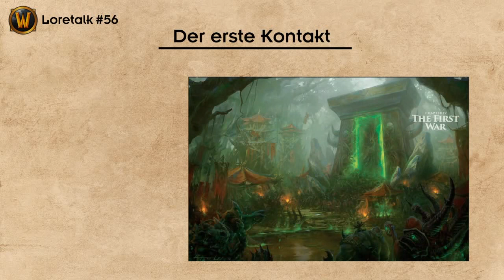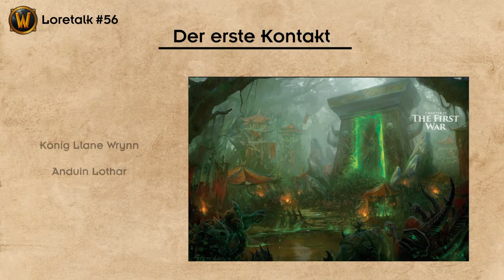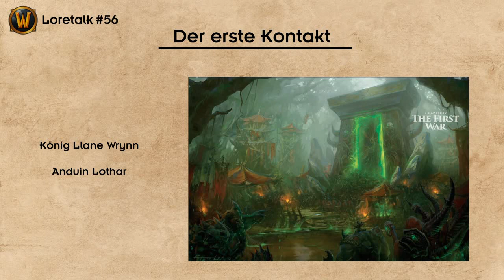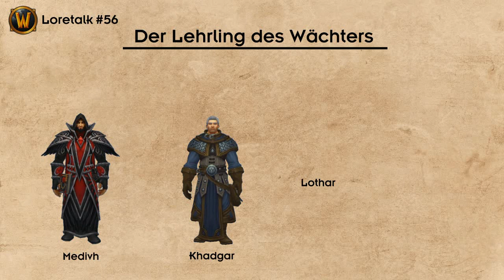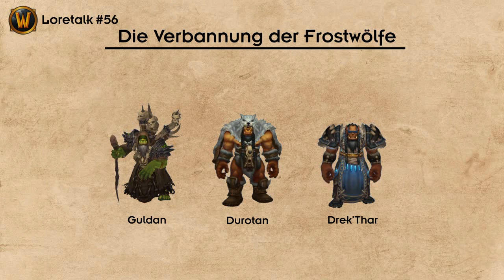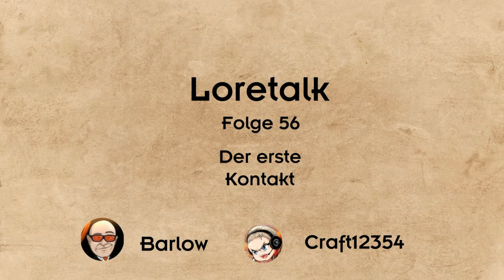Loretalk #56 | Der erste Kontakt